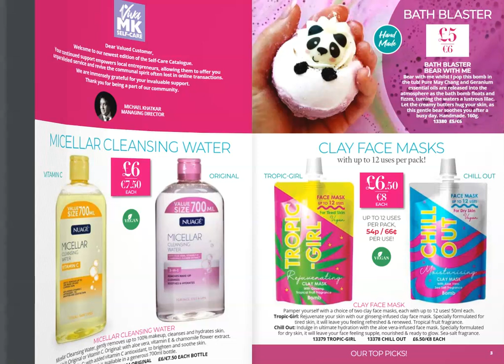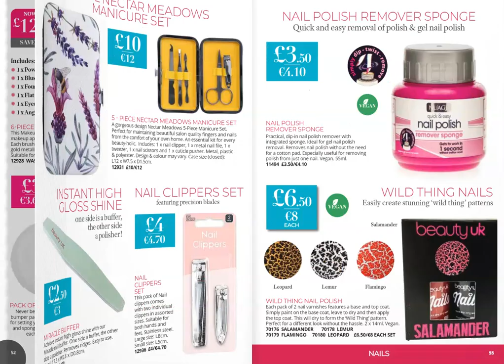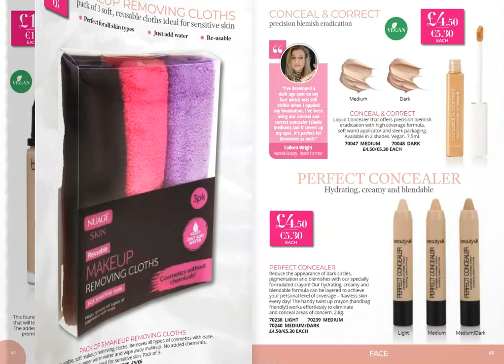The VivaMK Self Care Catalogue 2024